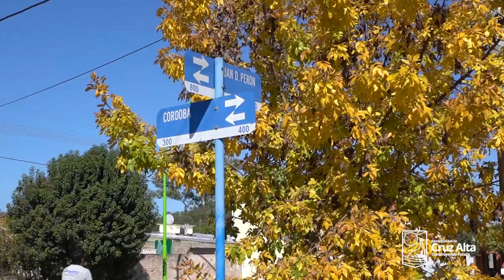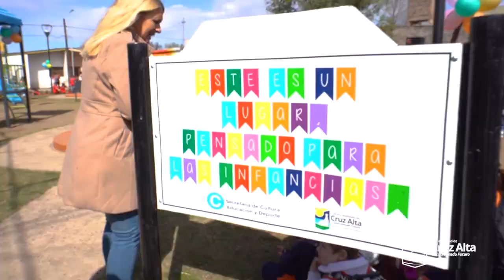Inauguración Plaza Malvinas 12/9/2023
INAUGURACIÓN DE PLAZA "MALVINAS"

En la tarde de hoy el intendente municipal Agustín González junto Ex Combatientes de Malvinas inauguraron el nuevo espacio y puesta en valor de la plaza "Malvinas", ubicada en el corazón de barrio Arroyito (Esquina de Córdoba y Entre Ríos).
 La plaza cuenta con nueva iluminación, juegos y espacios para compartir en familia.
Agradecemos el acompañamiento de los vecinos y público que se hizo presente para dejar inaugurado este nuevo espacio de TODOS.

¡Seguimos construyendo el futuro de Cruz Alta!